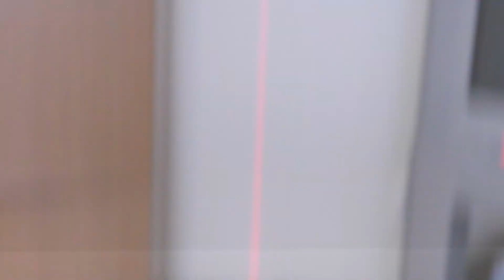Лазерный уровень с Алиэкспресс Firecore 212A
Лазерный уровень Firecore 212A - дешёвый, но качественный лазерный нивелир для домашнего использования. Проецирует вертикаль и горизонталь.

Из дополнительных функций, есть режим работы под наклоном для нестандартной разметки.

Аналог на российском рынке ADA Cube mini, только у аналога нет режима работы с заблокированным компенсатором, и стоит он почти в два раза дороже.

Поэтому для себя для дома, для не глобальных ремонтов лазерный уровень Firecore 212A отличный вариант.